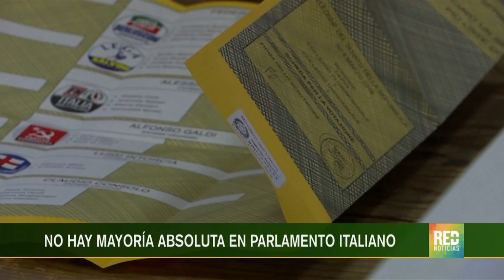RED+ |Coalición de derecha obtendría mayoría en el parlamento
Las elecciones legislativas en Italia no tuvieron un claro ganador y los partidos deberán formar coaliciones interpartidistas, para lograr una mayoría absoluta en el parlamento…